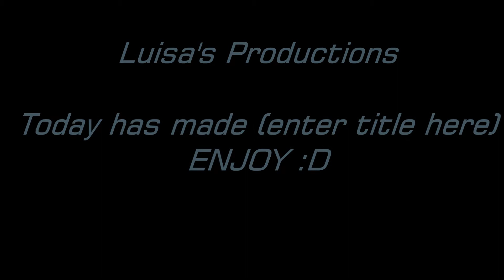My new opening starstables